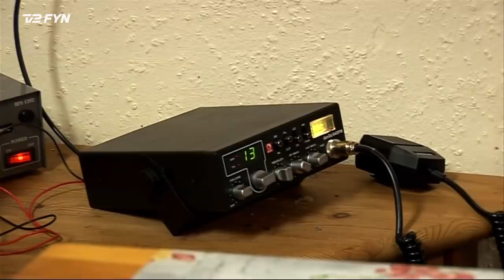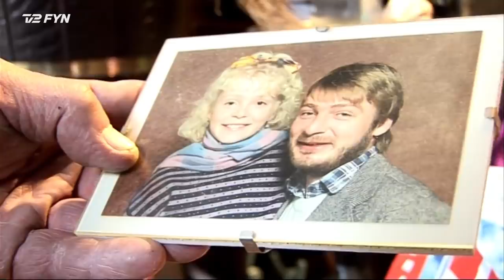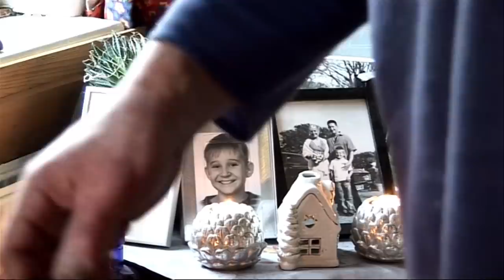Fynske originaler: Elefant Kai fra Bogense (2008)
Elefant Kai levede det hårde liv som helt ung med stoffer og misbrug. I 2008 besøgte Jimmi Bisgaard ham i hans hjem i Bogense, hvor han er kommet væk fra stofferne og nyder friheden.
Det hårde liv gjorde, at Elefant Kai så positivt på hver dag, fortæller hans datter.

Serien Fynske originaler er produceret af Jimmi Bisgaard for TV 2/Fyn. Indslaget om Elefant Kai blev sendt første gang i 2008.